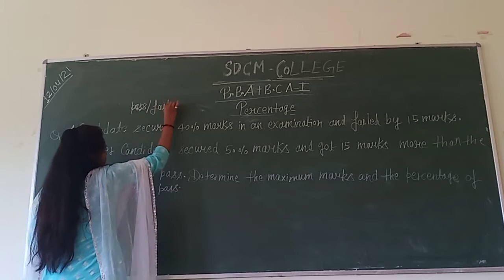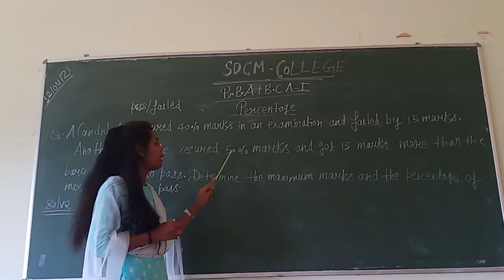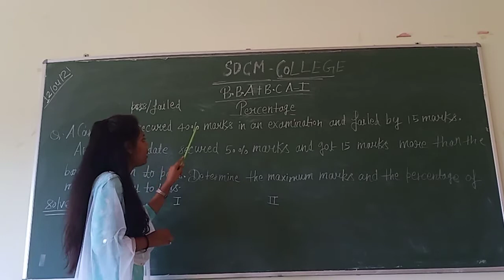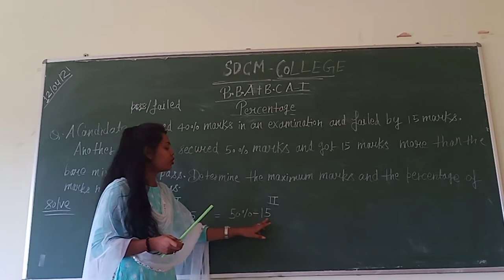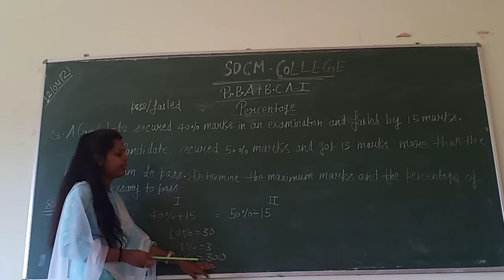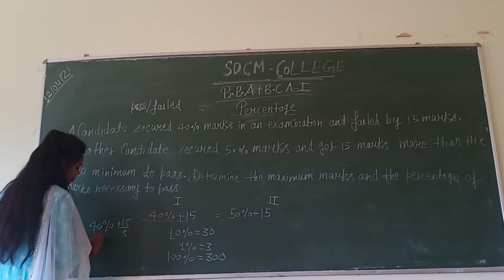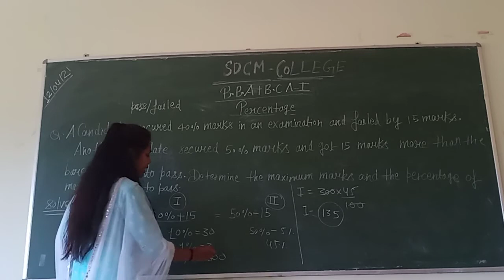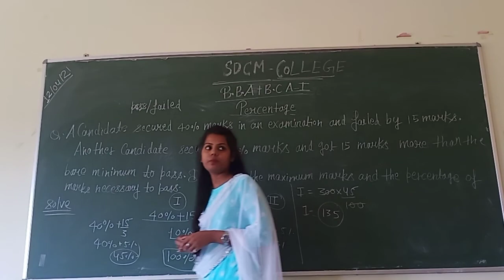B.B.A+B.C.A_1_year#percentage passed failed type theory base questions